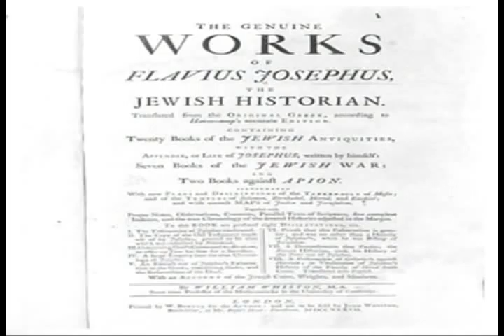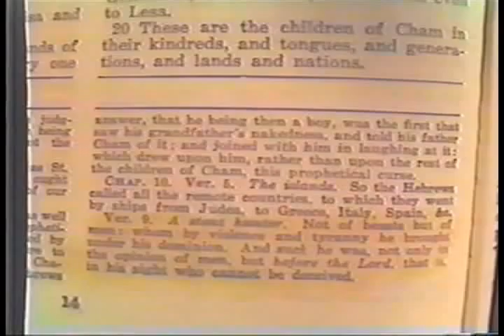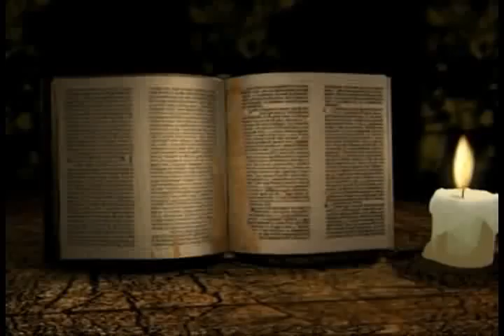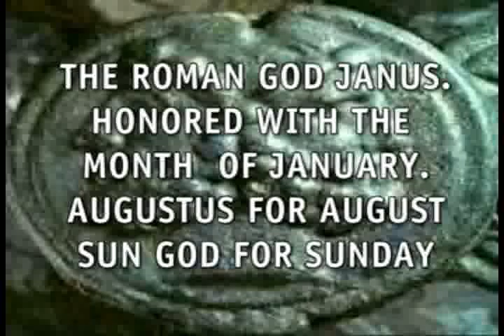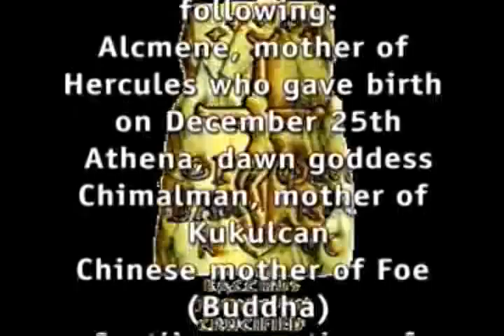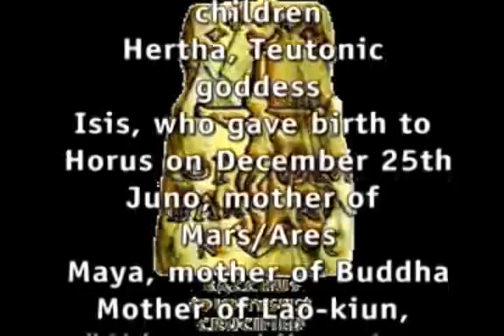VATICAN VACCINE, 02 OF 21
An eye-opening documentary revealing the truth, exposing the evils of the Roman Catholic Church. For centuries, the Vatican has fabricated manmade traditions to deceive the minds of men, leading souls away from the saving power of the gospel of Jesus Christ. Catholicism offers churchianity without Christianity, and religion without truth. Religion wants to fit us with glasses, but the Lord wants to open our eyes. Please say a prayer and ask God to open your eyes to the truth, and may this presentation be a part of the answer to that prayer.